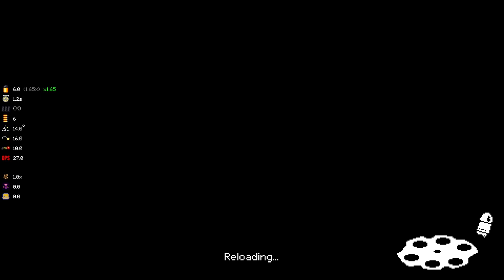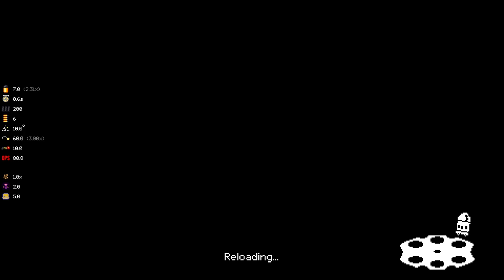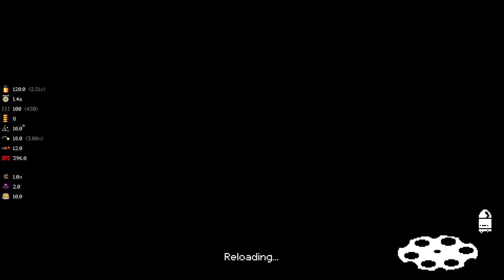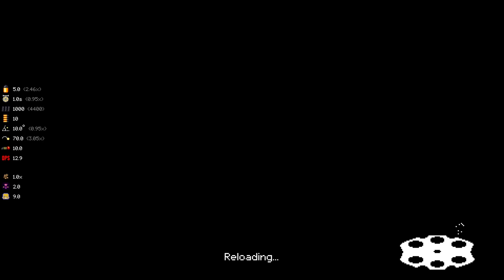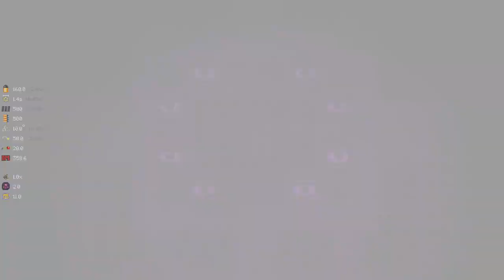NEVERNAME IS BACK! (ft.Nevernamed) - Let's Play Mega Modded Enter the Gungeon Mod - Part 74